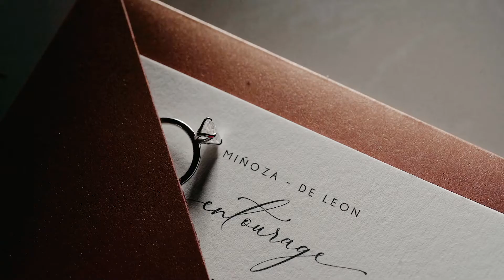Rhic and Alaine Wedding at Casa grande flora Silang Cavite